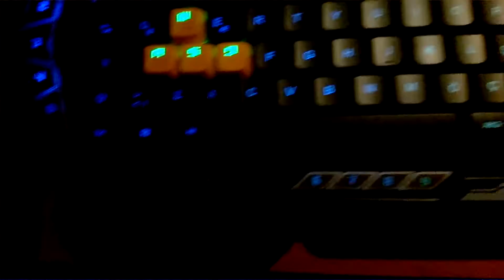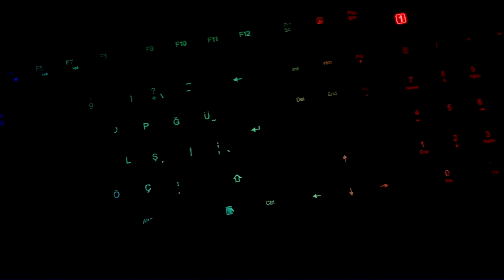Bloody B314 Klavye İncelemesi